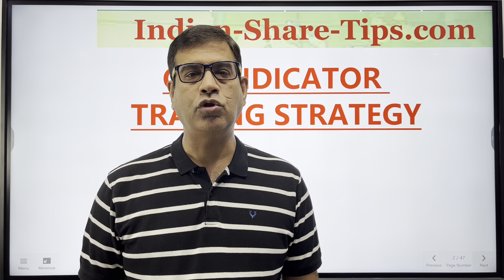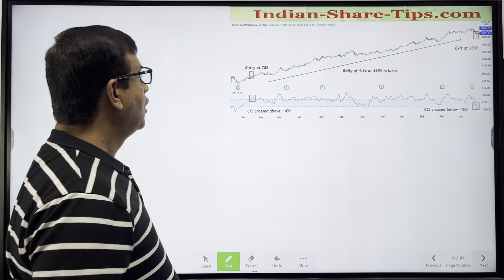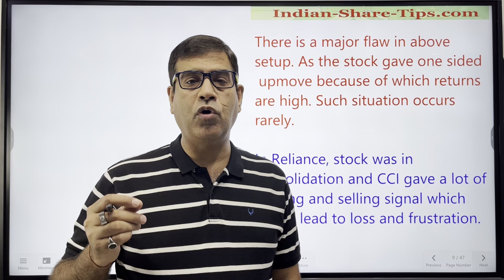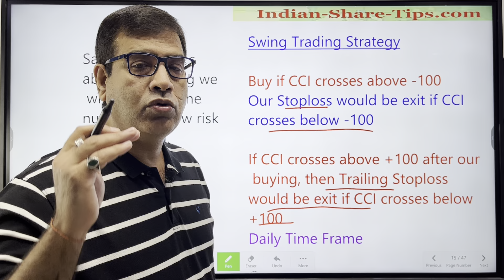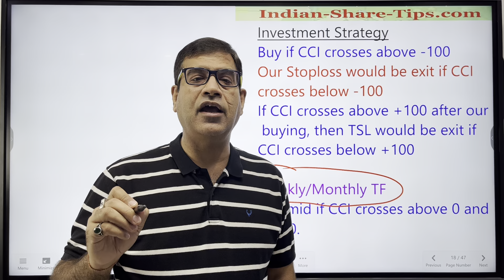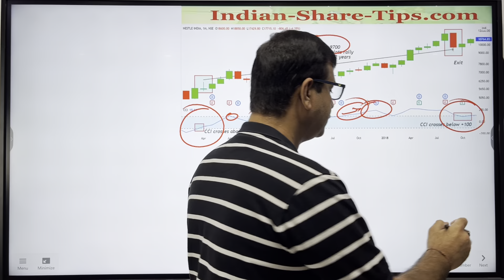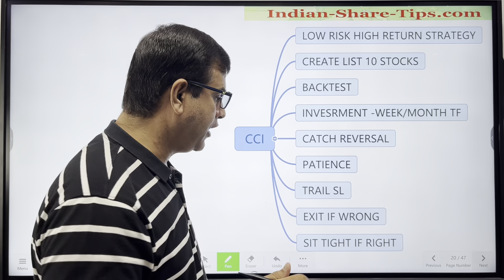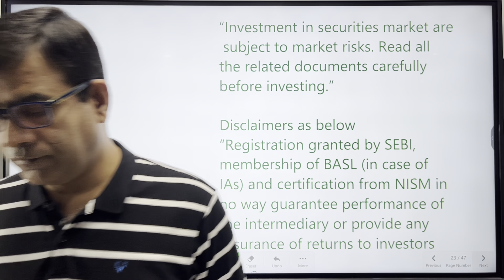This Indicator helped us make Lots of Money in Stock Market - Multiply Your Profit Now!!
Best Indicator in Stock Market - Trading made Easy - Boost Your Profit Now!!

Let us first understand that what is The Commodity Channel Index (CCI) indicator and in plain vanilla language we can say that it measures the current price level relative to an average price level over a given period of time. CCI is relatively high when prices are far above their average and we have given you the trading plan and strategy how to use this indicator with even tweaking the numbers.

It is extremely important, as with many trading tools, to use the CCI with other indicators. Pivot points work well with the CCI because both methods attempt to find turning points. Some traders also add moving averages into the mix. Alternatively one can use the breakout point startegies along with it and this indicator should be used as a support indicator along with other indicators to arrive at a conclusion. It is the art of mastering an indicator which will help you make profit rather than looking for a holy grail system.

What is a good indicator of stock market?
What are 3 indicators of the stock market?
Which indicator is best for Indian stock market?
CCI indicator best settings
CCI indicator tradingview
What does CCI indicator tell you?
What is CCI Buy Signal?
Which is better RSI or CCI?
What is the best CCI setting?
Is CCI a buy or sell?
Is a high CCI good?
How accurate is CCI indicator?
How reliable is the CCI indicator?
Is CCI good for trading?
Which indicator works well with CCI?

You're just one step away from transforming your future. No more sleepless nights worrying about money, no more confusion or stress. With a simple decision to join now, you can begin the journey to financial freedom.

*BROKERS RECOMMENDED*

Profits and Losses are part of stock market. Equity investment/trading in FNO are subject to market risks. Refer your financial consultant advice before investing. The video posts are only for educational and learning purposes only. Admin has no responsibility for your intended decision & financial losses. Stock market investments are very risky and being part of this group, you agree that you understand the market risks involved. We may have interest in the stocks discussed which can be in the form of our investments or our clients investments. Past performance may not be indicative of the future performance.